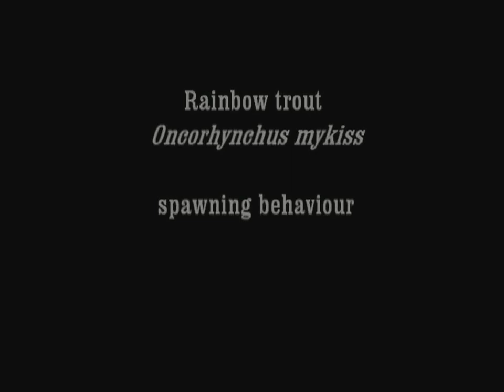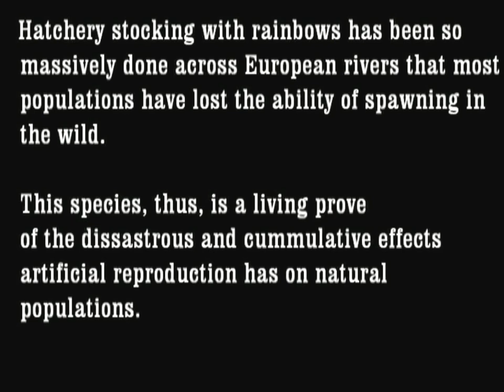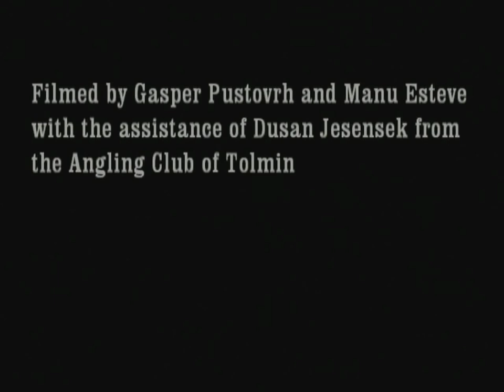Rainbows in Hotenja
A pair of rainbows spawning in Hotenja River, Slovenia.  These recordings are double interesting, firts because rainbows have lost the ability of spawning naturally in most of the rivers in where they have been introduced.  Second, because rainbows are naturally spring spawners and the action was recorded in November which is a prove of the plasticity in terms of adaptation of this species. Images recorded by Gašper Pustovrh and Manu Esteve with the assistance of Dušan Jesenšek from the Angling Club of Tolmin.